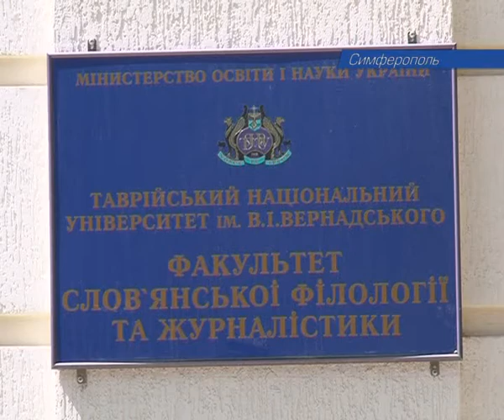Будущее крымской журналистики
Съемочная группа телеканала ИТВ решила посмотреть какие этапы становления проходят крымские журналисты. Пообщаться с будущими и настоящими мастерами пера наши корреспонденты решили на факультете славянской филологии и журналистики ТНУ, который выпускает работников медиа, начиная с 2002 года.